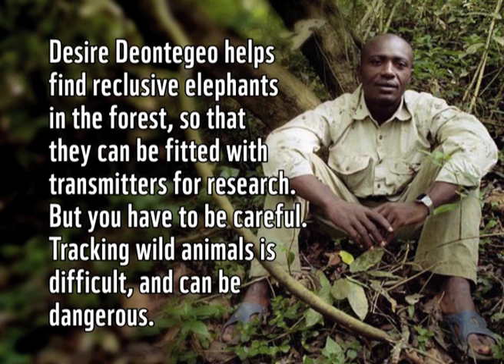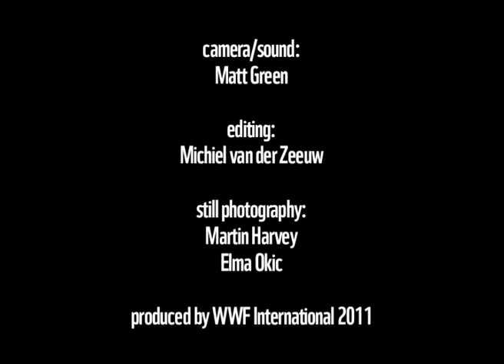What skills do you need to track a forest elephant? | WWF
Désiré Deontegeo, who used to be a poacher in the rain forests of Cameroon, turned his skill to a good cause. He works as a forest tracker for the conservation organisation WWF. In this video Desire desribes the skills needed to track a forest elephant. The elephants are darted in order to be fitted with a radio-satellite transmitter. The resulting data is used for purposes of forest conservation.

RID 3106